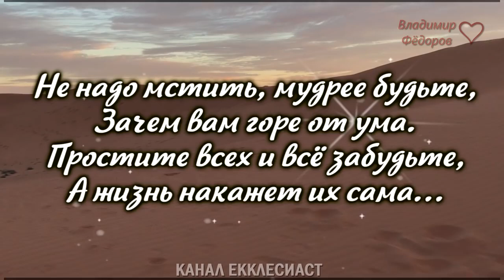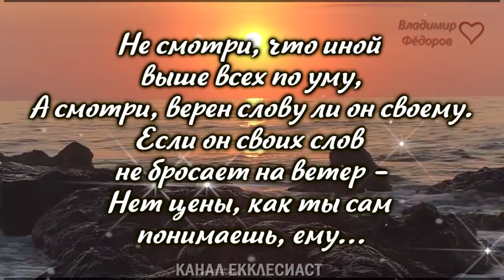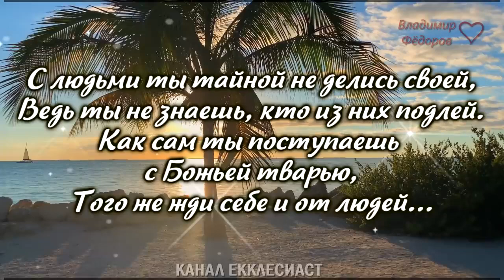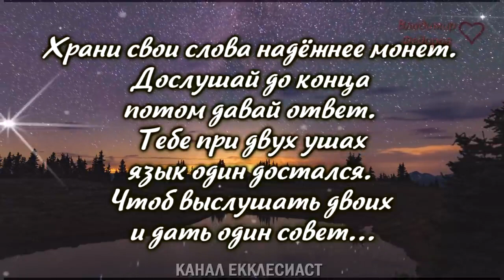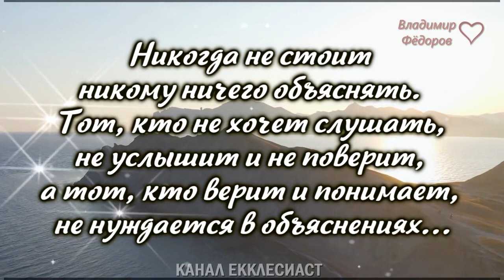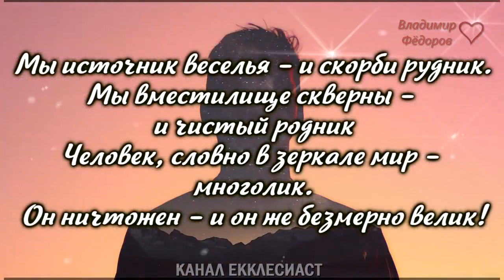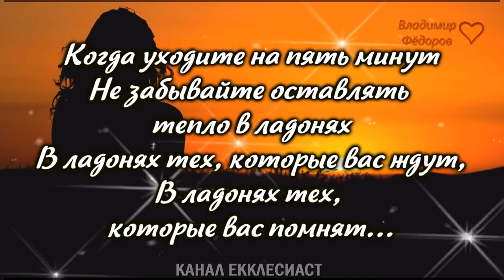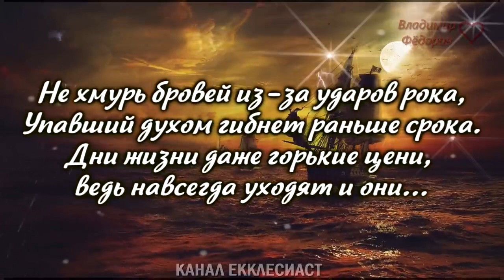Омар Хайям – Лучшие Рубаи о Жизни! Как же Мудро Сказано! Читает Владимир Фёдоров